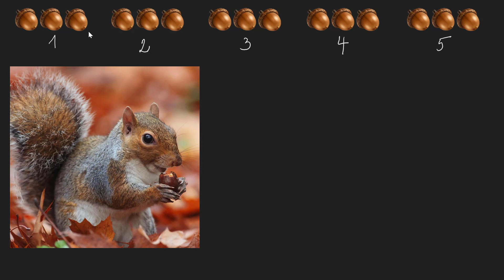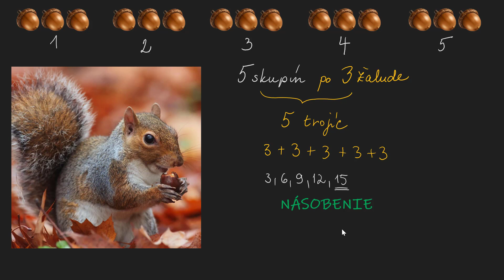Úvod do násobenia | Aritmetika | Matematika | Khan Academy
Zavedenie pojmu násobenie pomocou skupín s rovnakým počtom prvkov.